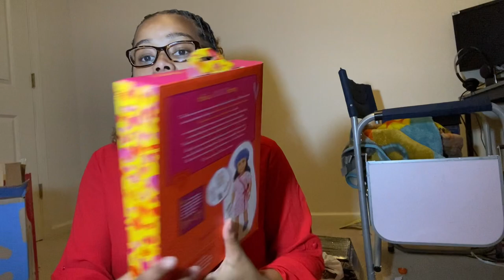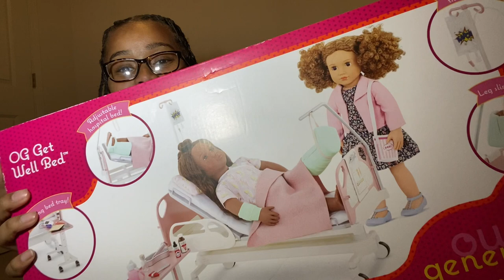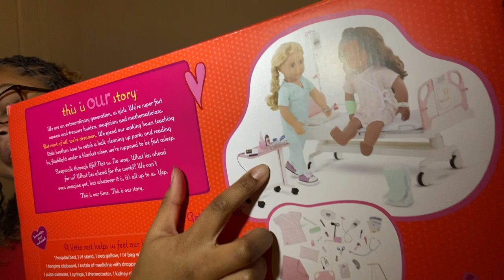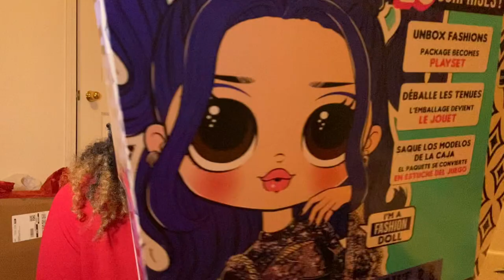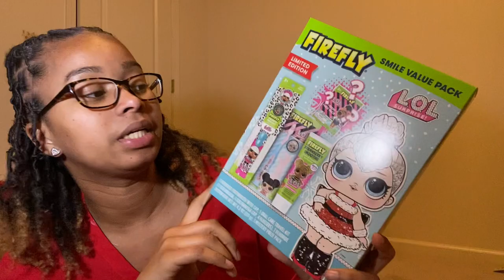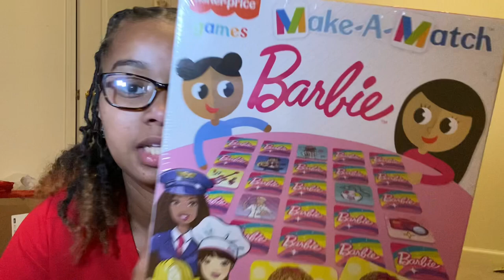What else I got my kid for Christmas (the maybe final round up) Vlogmas Day 4